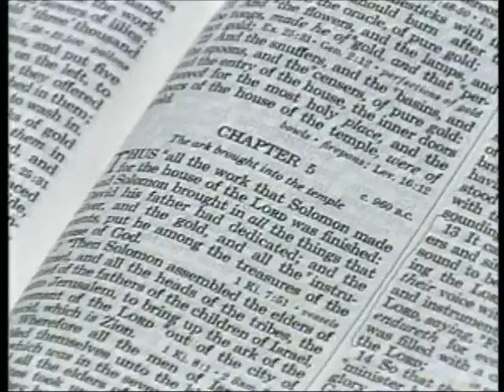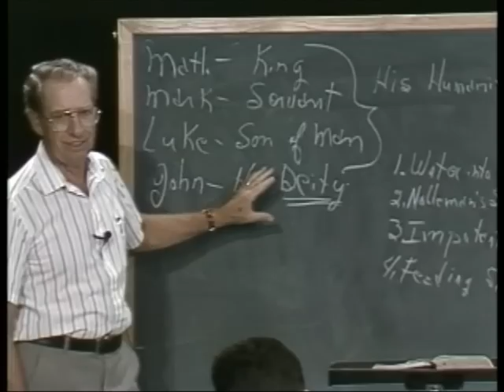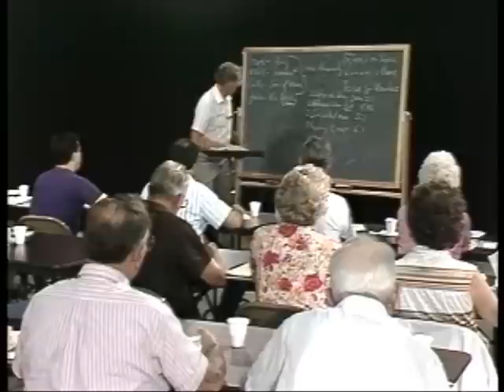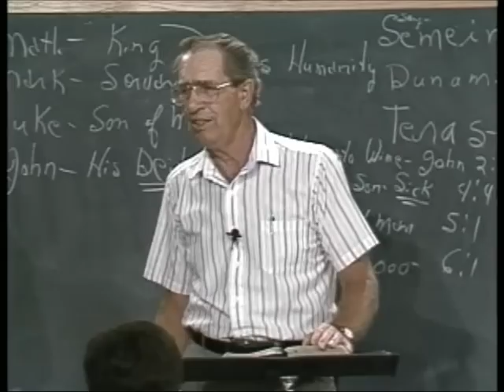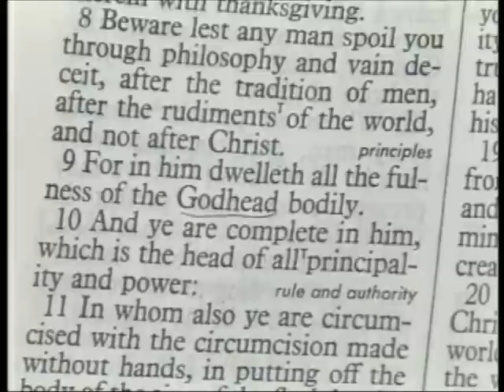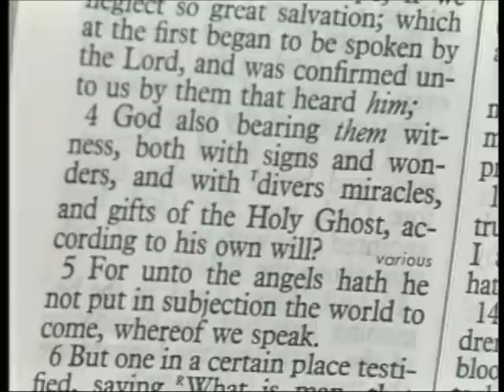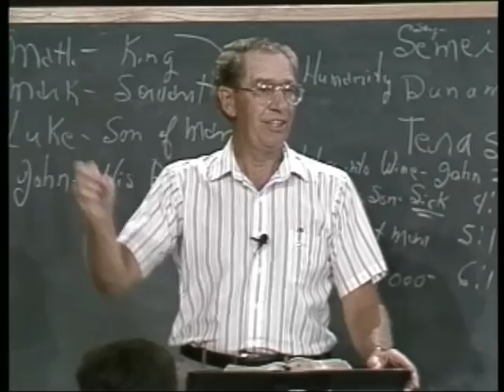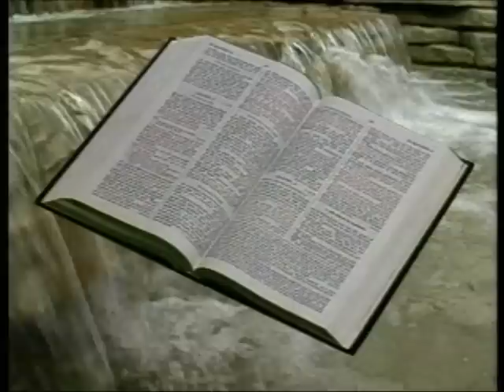16-2-2Through the Bible with Les Feldick The Eight Signs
Statements of Paul - Christ as King, Servant, Man, and God - The Eight Signs - The Seven "I Am's" of the Old Testament & John